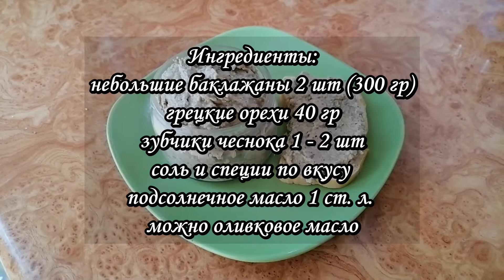ЗАКУСКА ИЗ БАКЛАЖАН моему мужу очень нравится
Сегодня готовлю вкусную закуску из баклажан.
Готовится просто и из доступных продуктов. Её можно намазывать на хлеб, а также подавать в тарталетках украсив зеленью. Эту закуска хороша в пост и когда  следишь за фигурой.
Приятного аппетита!!!

Ингредиенты:
маленькие баклажаны - 2 шт (300 гр)
чёрный молотый перец
прованские травы 1/2 ст. л.
подсолнечное масло 1 ст. л. или оливковое масло

Вместо прованских трав можно добавлять другие приправы, например: орегано, сушеный укроп или петрушку, базилик.
Вместо пакета баклажаны можно положить в глубокую тарелку и накрыть крышкой.